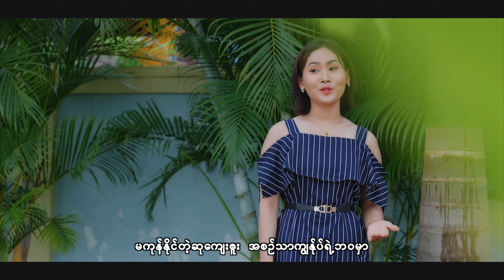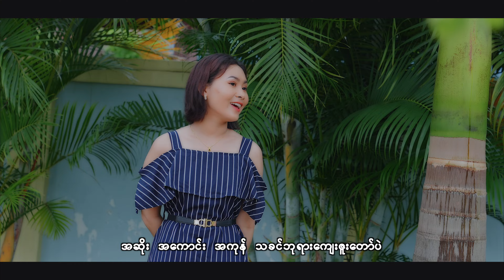မကုန်ခမ်းနိုင်သောကျေးဇူးတော် ( Cover Song )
Htoi Lu Awng + Roi Awng + May Shin Zi
Composer - Labya Brang Nang
Studio - PDM
Mixing & Mastering - San Moe Htet
Camera & Edit - Labang La Wawm